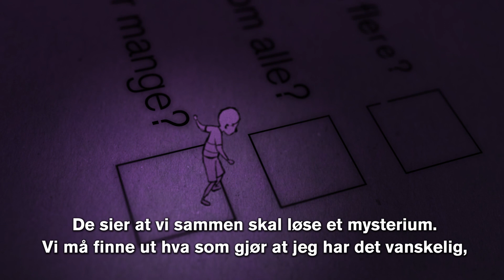Få en egen Heia-gjeng når følelser og tanker blir plagsomme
Noen ganger kan følelser og tanker bli veldig plagsomme.
De som jobber på sykehuset hjelper ikke bare de som har vondt i kroppen. De hjelper også barn og voksne som har plagsomme følelser og tanker. Denne filmen forteller deg litt om hva som skjer når de blir henvist til sykehuset og forklarer enkelt hva en utredning betyr.

Filmen passer for barn fra 6 år og oppover

Produsert av BarnsBeste – Nasjonalt kompetansenettverk for barn som pårørende og Storm Studios.
Regi og manus: Stig Saxegaard
Animasjon: Lars Kristian Løveng Sunde.
Lyd, Shortcut Oslo